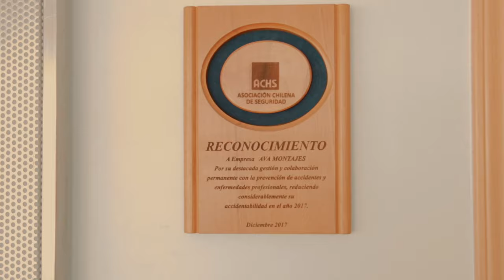Minería Responsable: Ausenco y su proyecto Mantoverde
Minería Responsable, tu programa para conocer la gran industria minera en un país lleno de minerales como lo es Chile y desarrollar temáticas como la sustentabilidad, desarrollo, innovación, tecnología, inclusión, entre otras. Aquí podrás aprender y acercarte a este mundo desconocido que no es tan lejano como parece.

En este capítulo, nuestro conductor Claudio Tapia conversa con Loreto Osorio, directora de Minería y Minerales y Jorge Martínez, director de Pipelines de Ausenco Chile para conversar del proyecto ‘Mantoverde’, una mina a cielo abierto ubicada en la región de Atacama en Chile. Actualmente se compone de cuatro rajos situados a lo largo de la falla de Mantoverde, cada uno de los cuales contiene minerales sulfurados y oxidados.

¡No te lo pierdas! todos los martes un nuevo episodio de Minería Responsable por Agricultura TV a las 20:00 horas y ahora también por Radio Agricultura 92.1 FM los martes a las 22:00.
2